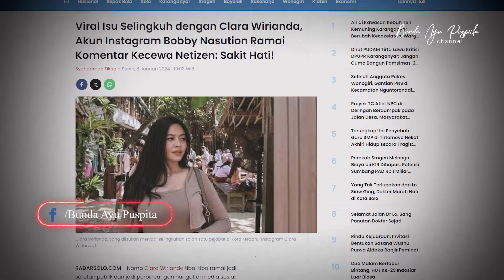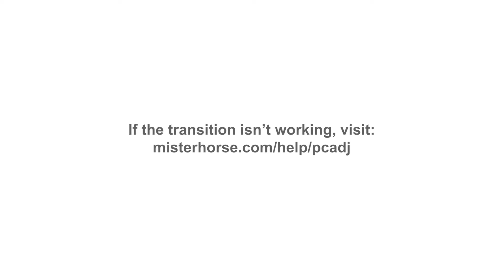SUAMI DINGIN JADI MESRA! Kalau Istri Lakukan 3 Jurus Ini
SUAMI DINGIN JADI MESRA KALAU ISTRI LAKUKAN 3 HAL INI!

LAYANAN PROFESIONAL
Konsultasi, Bimbingan, dan Pendampingan Spiritual Rumah Tangga via WA